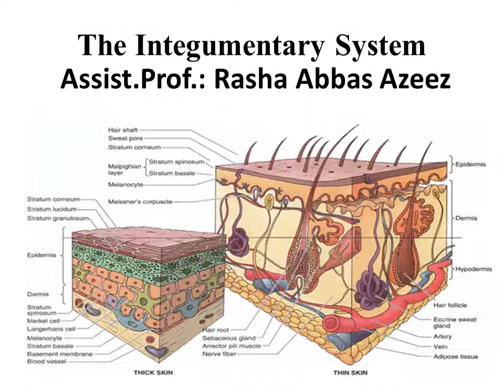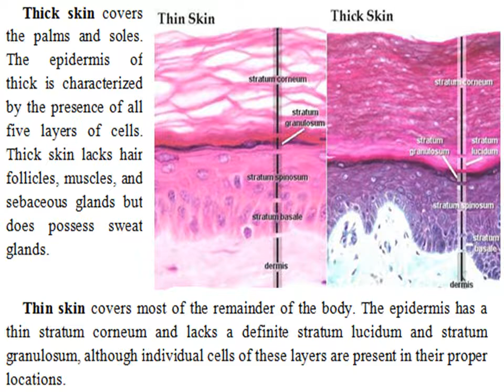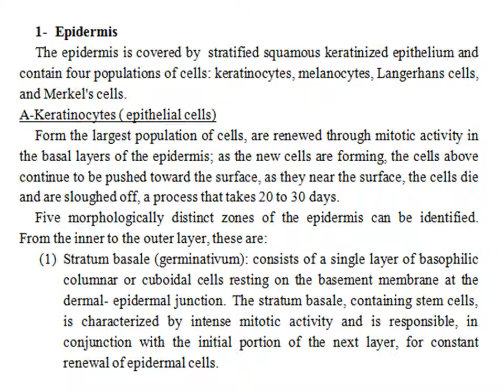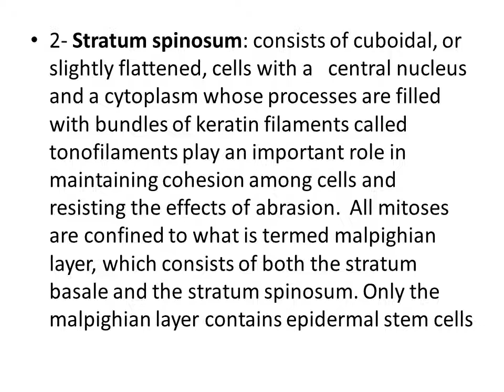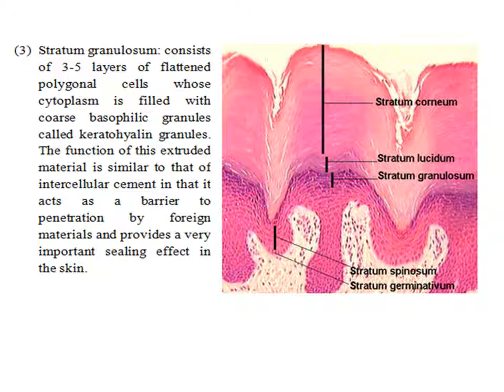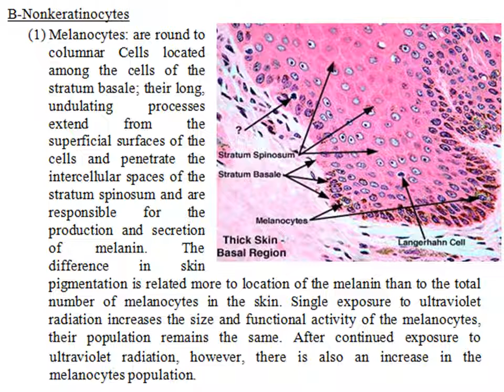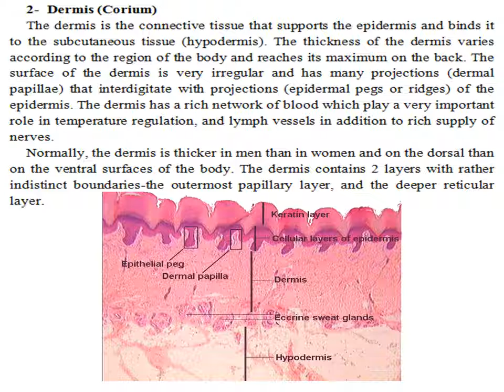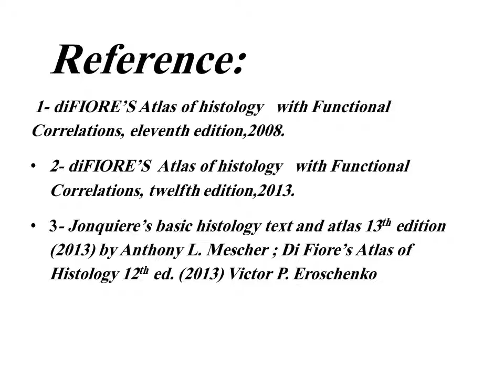Lecture The Integumentary System Part 1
General Histology
Assist.Prof.: Rasha Abbas Azeez
Second Grade
Department of Basic Science
College of Dentistry
University of Baghdad